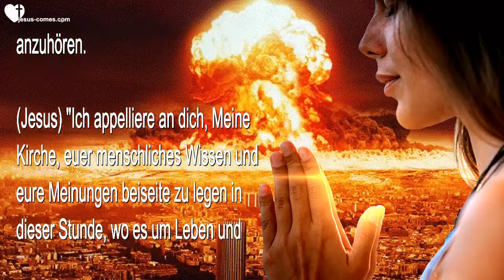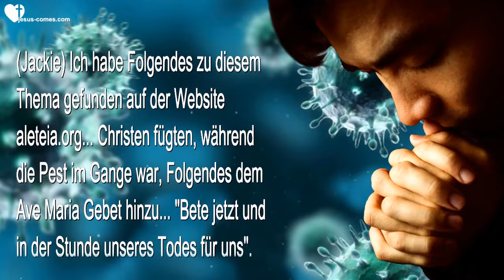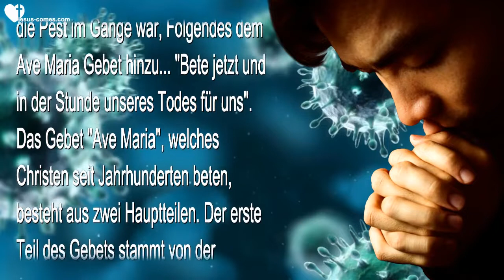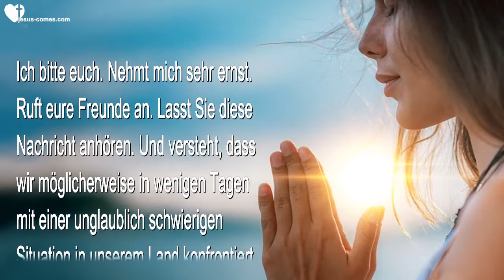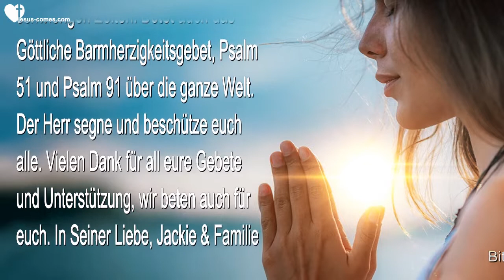ES GEHT UM LEBEN & TOD LEGT ALSO EURE MEINUNGEN BEISEITE & BETET ❤ Liebesbrief von Jesus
Jesus sagt... Es geht um Leben & Tod... Legt also eure Meinungen beiseite und betet!

16. März 2020 - Botschaft von Jesus & Schwester Clare

(Clare) Liebe Herzbewohner. Ich habe eine sehr wichtige, aktuelle und dringende Nachricht für euch. Und ich bete, dass ihr es heute hören werdet und zögert es nicht hinaus, es euch anzuhören.

(Jesus) "Ich appelliere an dich, Meine Kirche, euer menschliches Wissen und eure Meinungen beiseite zu legen in dieser Stunde, wo es um Leben und Tod geht. Viele von euch verstehen, basierend auf den Schriften - und das Verständnis, das Ich Mutter Clare gegeben habe - was die Rolle Meiner Mutter ist. Sie ist die Grösste Fürsprecherin, die ihr im Himmel habt.

"Die Zeit, in der ihr gerade lebt, ist sehr ähnlich wie die Zeit der Pest, in der das Rosenkranzgebet vervollständigt wurde. Meine Bräute, ihr könnt euch nicht leisten, ihre Rolle zu ignorieren. Ich habe Mich sehr bemüht, dies in den Schriften zu unterstreichen, damit ihr Wunder und Gnaden bekommen könnt, die euch normalerweise nicht gewährt würden."

(Jackie) Ich habe Folgendes zu diesem Thema gefunden auf der Website aleteia.org... Christen fügten, während die Pest im Gange war, Folgendes dem 'Ave Maria Gebet' hinzu... "Bete jetzt und in der Stunde unseres Todes für uns". Das Gebet "Ave Maria", welches Christen seit Jahrhunderten beten, besteht aus zwei Hauptteilen. Der erste Teil des Gebets stammt von der Verkündigung an Maria, als der Engel Gabriel Maria mit diesen Worten begrüsste: "Sei gegrüsst, du Begnadete, der Herr ist mit dir!" (Lukas 1:28) Der nächste Teil des Gebets stammt aus der Heimsuchung, als Elisabeth Maria mit diesen Worten begrüsste... "Gesegnet seist du unter den Frauen, und gesegnet ist die Frucht deines Leibes!" (Lukas 1:42) Zuerst war das Gebet als "Gruss an die Gesegnete Jungfrau" bekannt und bestand nur aus den beiden miteinander verbundenen Versen. Während der Pest (auch bekannt als Schwarzer Tod) wurde das Gebet jedoch weiterentwickelt und ein zweiter Teil hinzugefügt... "Bete jetzt und in der Stunde unseres Todes für uns". (Den Link zu diesem Artikel findet ihr unter diesem Video)

(Jesus) "Ich möchte, dass ihr euch daran erinnert, dass Ich vom Himmel hinunterstieg, um in den Leib der Jungfrau einzutreten. Und ihr würdet gut daran tun, euch mit euren Gebeten durch dieselbe Tür in den Himmel einzutreten, um das Zentrum Meines Herzens zu erreichen und aussergewöhnliche Wunder für euch zu erlangen.

"Ich bitte euch auch, vor Meinen Heiligen Geist zu treten und eure Herzen zu durchsuchen, damit ihr euren Egoismus, Eigensinn, Stolz, Zorn, eure Habsucht, geistige Trägheit, Lust und Rebellion bereuen könnt.

"Kommt zu Mir. Meine Arme sind weit offen. Ich sehne Mich danach, euer Geständnis zu hören und euch so weiss zu waschen wie Wolle, in Vorbereitung auf den Tag, der vor euch liegt. "

(Clare) Und ich möchte euch nur kurz etwas erzählen. "Mike From Around the World" lag mit seinen Aussagen in der Vergangenheit 100% richtig. Und vor 20 Jahren sagte er zu einem seiner Freunde, dass seine Mutter in einen Autounfall verwickelt werden würde. Und daraus würden Komplikationen entstehen und sie würde sterben. Das war vor 20 Jahren. Er sagte ihm auch, dass innerhalb weniger Tage nach ihrem Tod drei Raketen, drei Bomben auf Amerika abgefeuert und explodieren würden. Drei Atombomben, glaube ich. Sie würden aus dem Iran kommen, da iranische Symbole darauf waren.